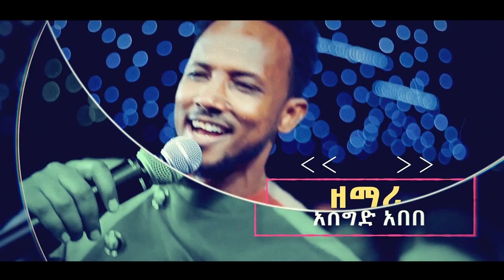ነገ ድሬዳዋ ላይ ከነቢይ ደረሰ ላቀው እና ከዘማሪ አሰግድ አበበ ጋር አስደናቂ ጊዜ